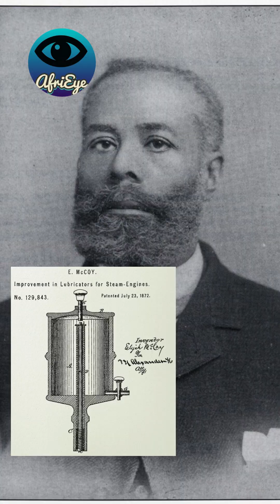Elijah McCoy - The Real McCoy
In 1872, McCoy revolutionized the industry with his invention—the automatic lubricator for steam engines. This device allowed trains to run continuously without frequent stops, automatically applying oil to moving parts, drastically improving efficiency and reducing wear and tear.